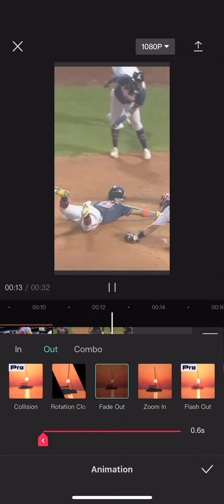How to add the white fading light on CapCut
Do you want to know how to add the fading light in videos like your favorite YouTubeers do then this video is just for you